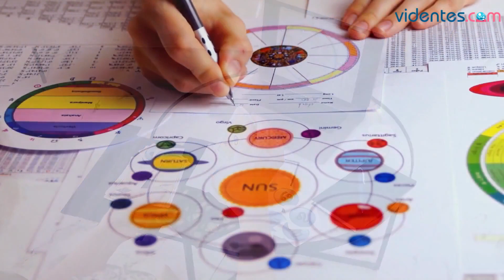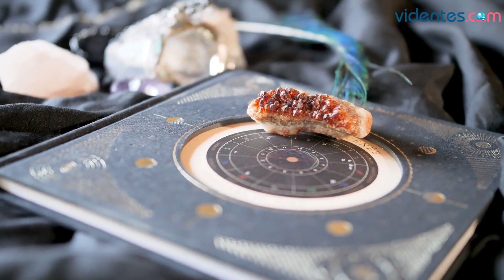HORÓSCOPO DIARIO ⭐💕💖 SAGITARIO ♐️ VIERNES, 28 DE JULIO DE 2023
Horóscopo de Sagitario para hoy, viernes 28 de Julio de 2023. El horóscopo para hoy: descubre tu futuro gracias a mi horóscopo diario para ti.